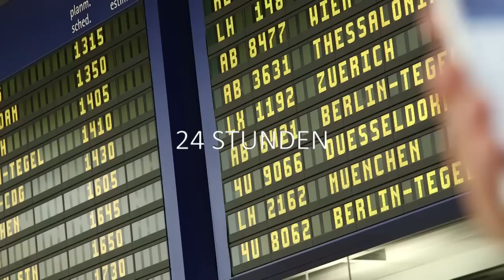24 Std. kostenfreies Wi-Fi / WLAN am Airport Nürnberg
Im gesamten Terminal können Fluggäste und Besucher am Albrecht Dürer Airport Nürnberg ab sofort kostenlos und 24 Stunden im Internet surfen. Egal ob mit Notebook/Laptop, Tablet oder Smartphone - Sie können mit jedem Endgerät entspannt surfen!